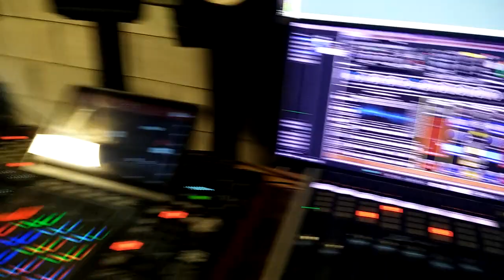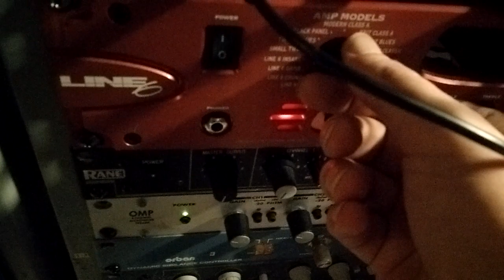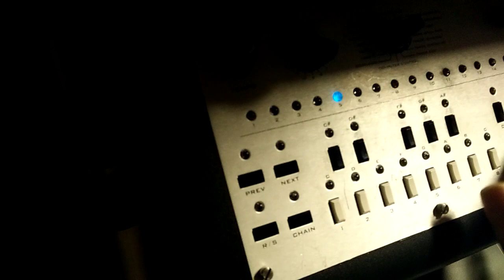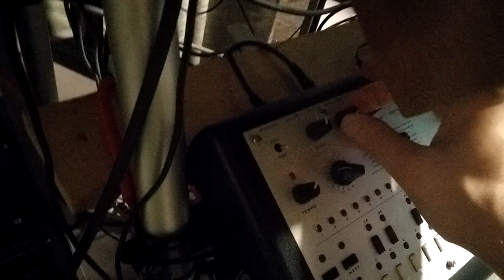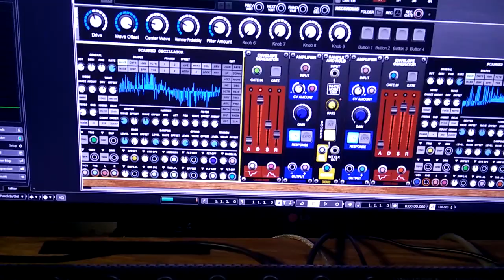Voltage Modular Patch (2) Weevil Scanned Oscillators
Weevil's Scanning Oscillators for Cherry Audio's Voltage Modular
Akai MPC X
Xoxbox (Roland TB-303 clone)